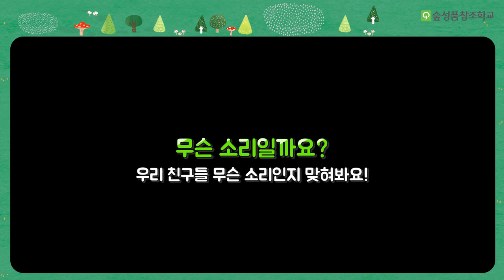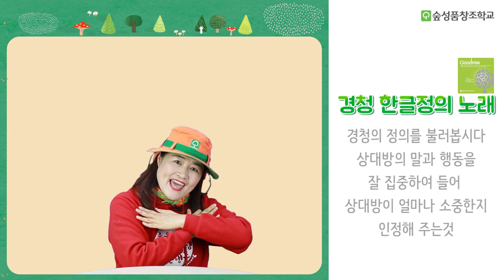봄 숲의 소리에 경청해요 | 가정에서 배우는 좋은성품 | 숲성품놀이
가정에서 배우는 '성품과학놀이'

▶포레홈 [경청] SET 자세히 보기~!

좋은나무성품학교는 2005년부터 전 연령을 위한 성품교육 프로그램으로,
다수의 특허 등록과 교육부, 언론기관 등을 통해
우수성과 탁월성을 인정 받은 교육기관입니다.

5만 명의 아이들을 변화시킨! ‘영유아’를 위한
다양한 인성교육 프로그램을 ‘좋은나무성품학교’에서 만나보세요!

좋은나무성품학교 SNS를 팔로우하고, 다양한 성품교육 소식을 받아보세요!